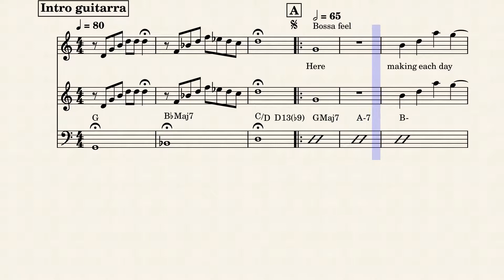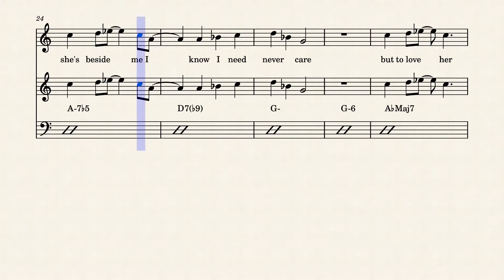Here there and everywhere – The Beatles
Here is my version of this piece.

You will find more guitar covers, lessons and videos related to the guitar and different music styles.

Toca-la! (Youtube channel)

Aquí us deixo aquesta peça.

No oblidis subscriure’t al meu canal a Musescore on trobaràs més arranjaments, molts d’ells amb vídeos sincronitzats com aquest per tal que puguis seguir la partitura mentre em veus interpretar la peça.

També pots mirar el canal de Youtube Toca-la! on trobaràs a més covers i tutorials de diferents estils musicals per aprendre música tocant la guitarra.